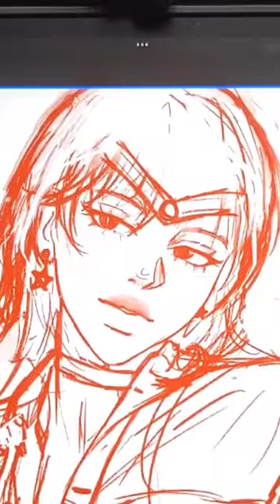✨️Black✨️ Sailor Mars Drawing